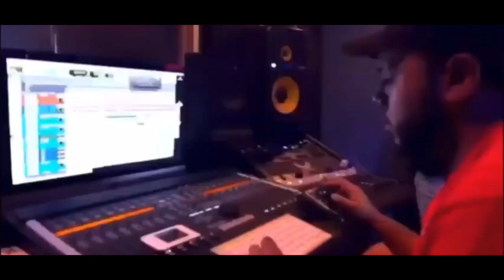6ix9ine, Nicki Minaj, & Lil Pump - Trollz (Music Video)